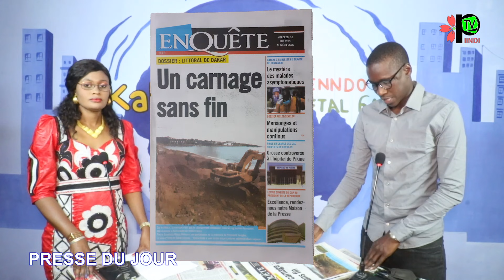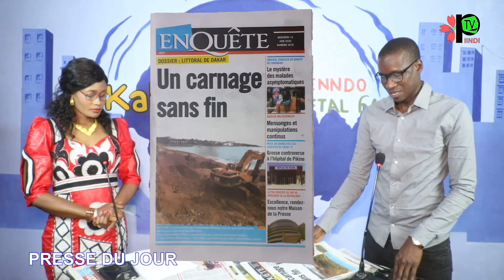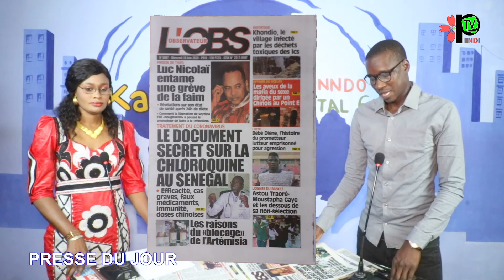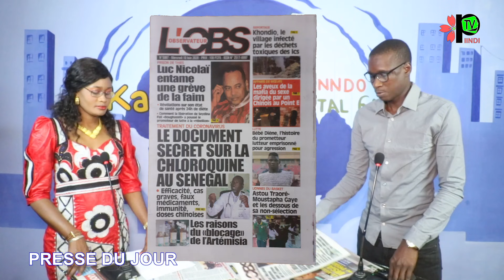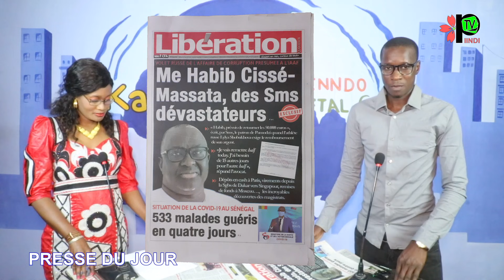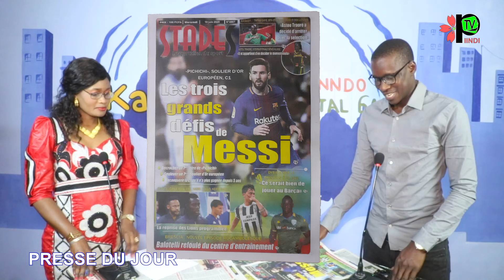REVUE DES TITRES DU 10 JUIN 2020